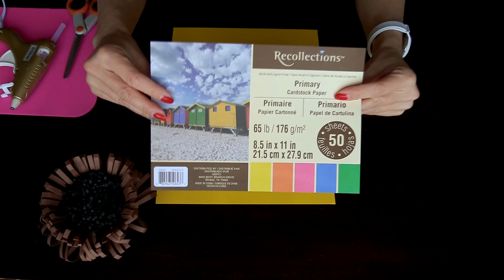Paper Sunflower Tutorial - How To Make A Big Sunflower With Paper! DIY Easy Paper Flower Tutorial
Video tutorial on How to make a big paper Sunflower!
Hello everyone!

In this video tutorial, I will show you how to make a beautiful handmade paper sunflower. This sunflower is 17" inch wide and can be used in combination with other paper flowers to create a wall decor or a backdrop to take amazing photos.

Step by Step Paper Sunflower Tutorial:
First, I prepared the flower base by cutting a hexagon shape. In this tutorial, the flower base is 5” inch wide. Then, I cut out the petals and fold them to imitate the shape of the real sunflower petals. For this sunflower, I cut out 36 petals.

Petal size:
First layer: 12 petals (3” x 7” inch)
Second layer: 12 petals (2.75” x 6.5” inch)
Third layer:  12 petals (2.5” x 6” inch)

Once the petals are prepared, I used the hot glue to glue the petals to the flower base. I strongly recommend hot glue for this project because the hot glue is very strong.

Finally, I glue the center flower to the base that I previously prepared. I have a separate video on how to make the flower center.

Tools and Materials used to create this Flower:
Yellow Cardstock Paper 65lb
Pencil
Scissors
Glue Gun
Glue sticks (for Glue Gun)
Double-sided tape
Wooden stick or Bone folder